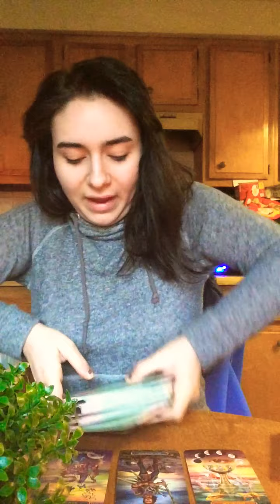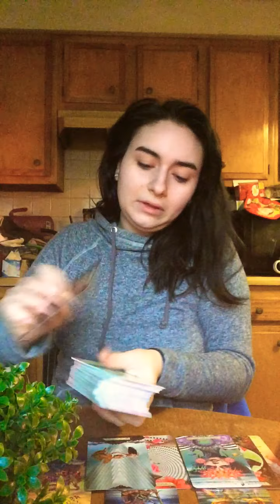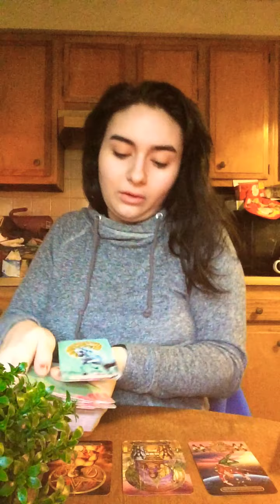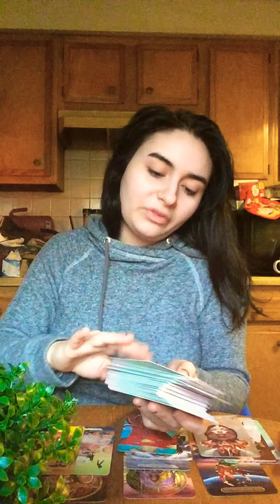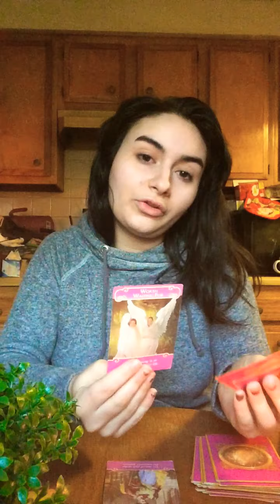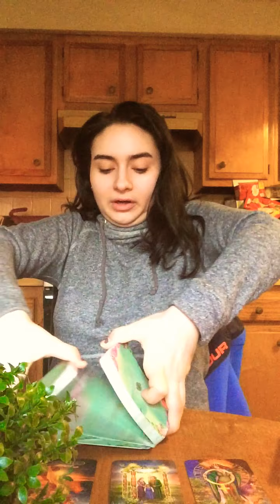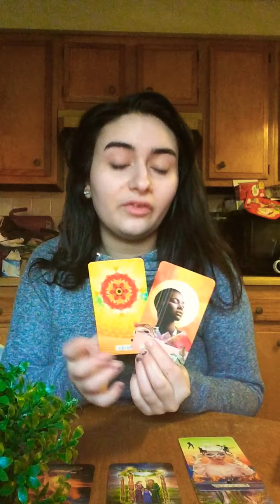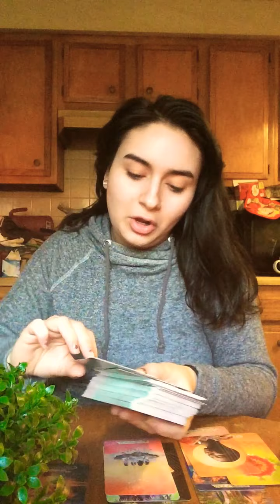Aries ♈️ “When you withdraw, you gain something.” January 2021 love reading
This is a general love reading for Aries. Sun, moon, rising, Venus, Jupiter, or cross watcher. It may not resonate with everyone, so take what does. Let me know if it helped you in any way. 💕

I hope you all have a wonderful day!  I love you all so much.

Xoxo,